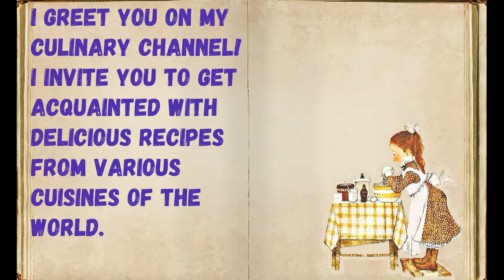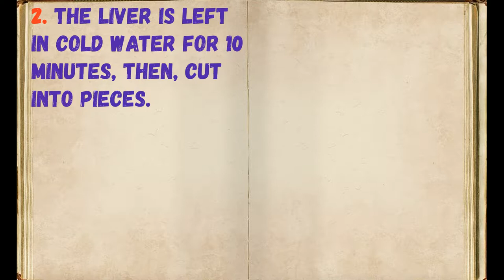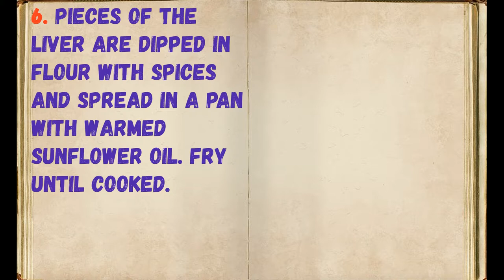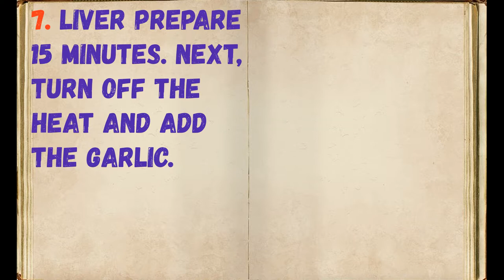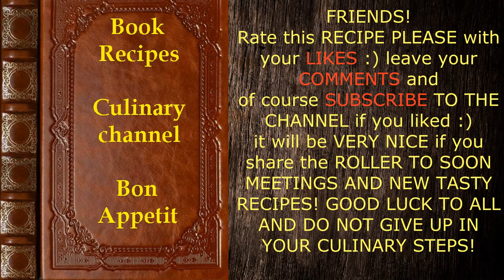Liver with Soda / Book of recipes / Bon Appetit